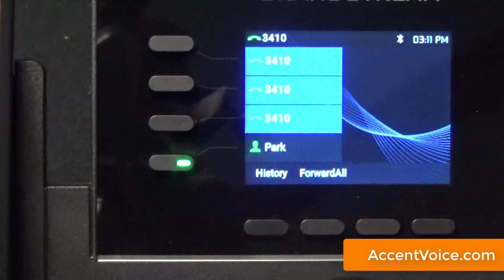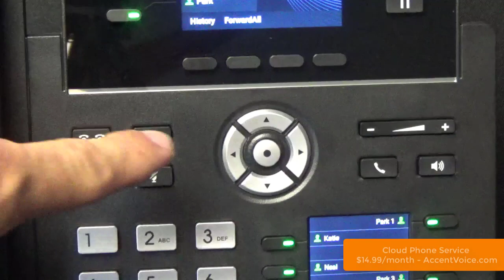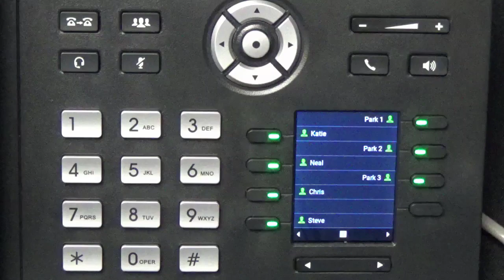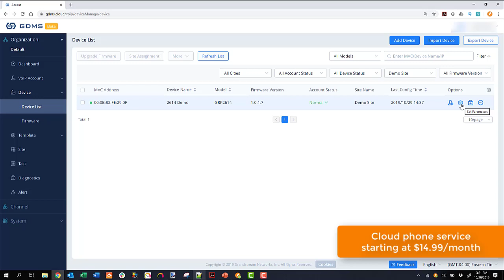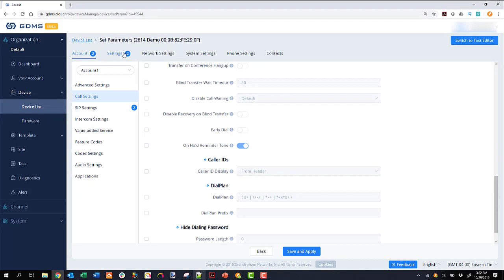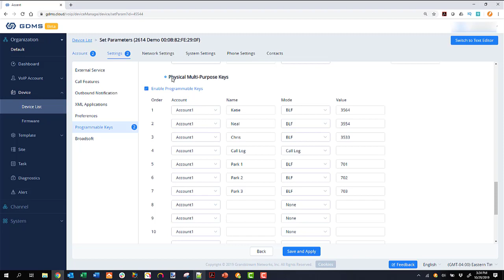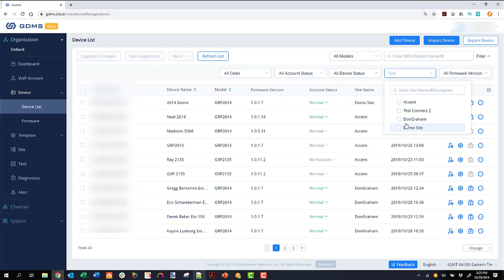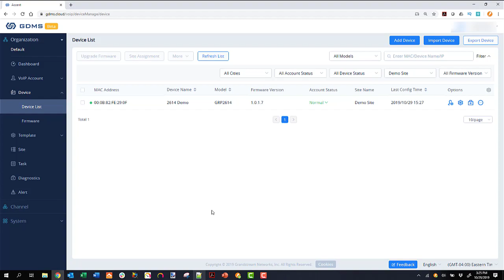Grandstream GRP2614 Review & Setup with the GDMS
Review and setup of the Grandstream GRP2614 IP phone including a look at the Grandstream Device Management System (GDMS).  The GDMS is Grandstream's cloud management and configuration portal recently launched to assist in the broad management of Grandstream VoIP phones.

Get started with business phone service for as low as $14.99/month